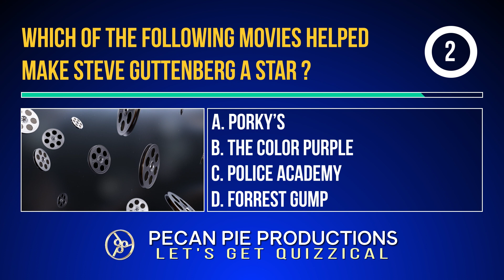PPP Let's Get Quizzical Trivia January 2023-2